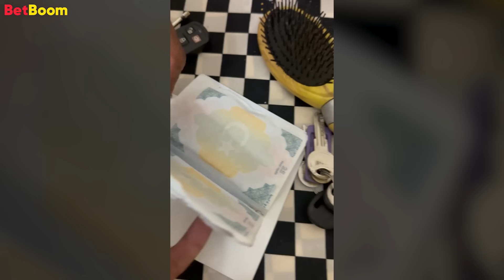НОВЫЙ ТРАНСФЕР БРОУКОВ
ttps://brokeboys-fc.ru – для заказа мерча